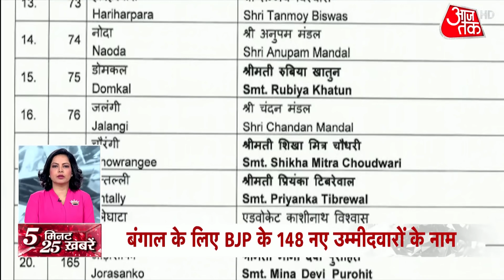देश में फिर आउट ऑफ कंट्रोल Corona, Maharashtra में 25 हजार से ज्यादा नए मरीज | Top 25 News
देश में एक बार फिर बेकाबू कोरोना की रफ्तार, महाराष्ट्र में 24 घंटे में 25 हजार 833 नए मामले- 58 लोगों की मौत. अन्य खबरों के लिए Top 25 News In 5 Minutes देखिए.